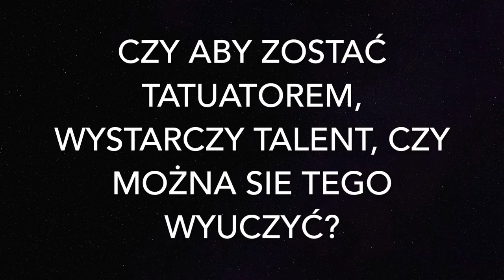Podrabiane i kopiowane tatuaże. Czy jest to ok? Zapytaj Tatuatora 1 odc. 3 | Projekt INK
Jeżeli spodobał Ci się film, polub go i udostępnij. Dziękuję.

To już trzeci i ostatni odcinek pierwszej serii " zapytaj tatuatora" W tym odcinku uzyskacie odpowiedzi na to, co tatuatorzy sądzą o podrabianiu ich prac lub skąd czerpią inspiracje. Posłuchajcie wypowiedzi Kazimierza KOSY Rychlikowskiego lub Klaudii Diamente Oberc.

Zobaczcie pozostałe odcinki w playliście.